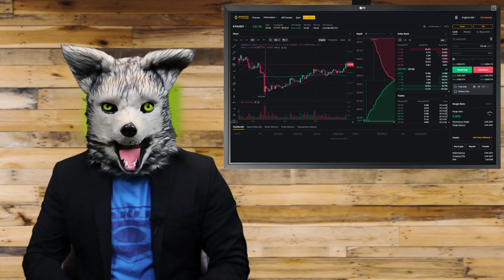🚨Short Long Bitcoin Altcoins Indices forex Commodities Multi contratos Copy trading y mas🚨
Registrate con mi link de BINGX y puedes ir obteniendo hasta 230 usdt en bonos de Bienvenida solo Tienes que ir a la opción de mis Bonos y completar las tareas. Ademas que participas en el sorteo de un Bono de 50 usdt Cada sábado por youtube.
multicontratos short long, Arbitraje, Copy trading Y muchas opciones mas que te Ofrece BINGX
👍 📱 Unete a BingBon Codigo de Invitación MDMTGP